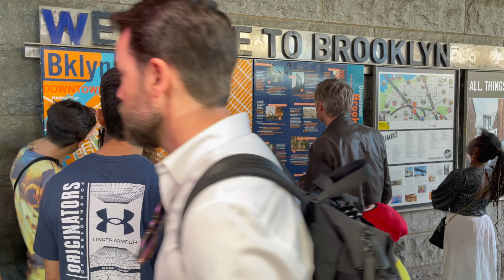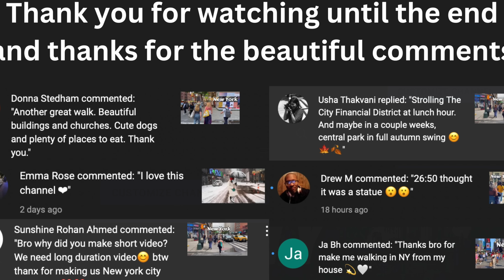Sunday Walk In Brooklyn Bridge - New York 4k 2022